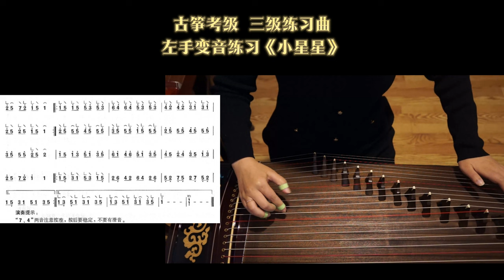古筝考级三级练习曲《小星星》示范 Guzheng Level 3 Twinkle Twinkle Little Star Demo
（注意：只公开示范视频，讲解视频和曲谱需要加入Google Classroom获取）
(Note: Only demonstration videos are public; Instructional videos and music scores are available upon joining our Google Classroom)

加入我们的学习社区wechat：_21String，提升你的古筝技能，备战中央音乐学院的考级挑战！

申请加入Google Classroom 获取所有学习资料，可与老师一对一学习，提交视频作业，获得反馈，请通过我们的联系表单与我们联系下方表单。
To apply to join our Google Classroom for access to all learning materials, one-on-one lessons with teachers, video homework submissions, and feedback, please contact us through our contact form: Contact Us